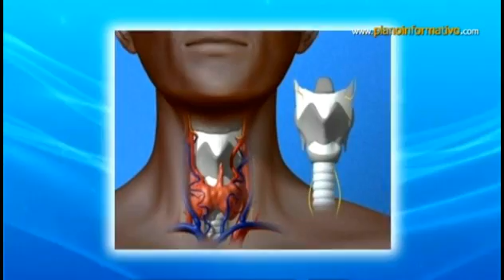Cáncer de laringe - José Echenique Díaz - A tu salud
Espacio de orientación médica de Plano Informativo.com